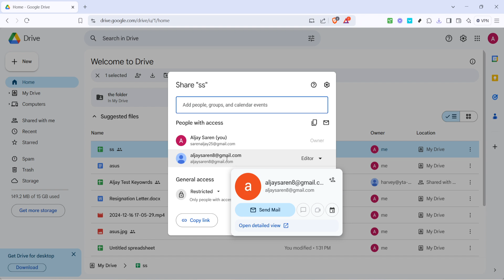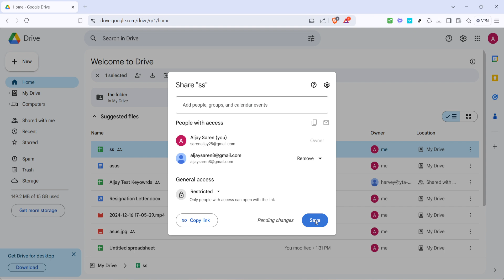How to Remove Collaborators From Google Drive (Full 2025 Guide)